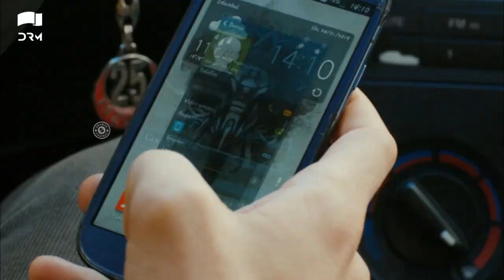Don't Leave Me I Need You Right Now | Best Scene | Yeh Kaisa Ishq Hai